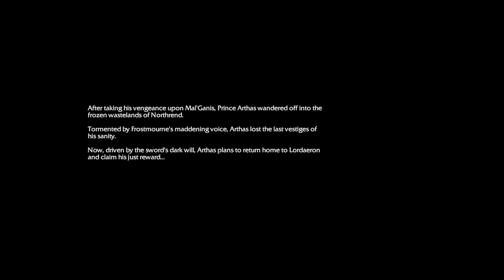Arthas Confronts Mal'Ganis/Warcraft III: Reforged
You Tube is taking 30% of my income from US and giving it to US government. This change was introduced in summer of 2021 and it takes 16%-18% of my total income.
My streaming schedule:
4-6 days starting around 8PM CEST/2PM EST
Top Donators so far:
Ahmed R.---USD $1170.00
Needles--USD $1100.00
diddly---USD $250.00
Code_nameX--USD $70.00
Karna-USD $60.00
Zzleep--USD $27.00
MadManBobbo-USD $25.00
S1NA-USD $24.00
Elbaqu-USD $21.00
Thrift Life-USD $20.00
BingoBangoKerchewy-USD $20.00
My You Tube members:
code_name_X
MadManBobbo
Karna
Ahmed R.
Aryathehunter
Tsukuru
Faith Gardens
Dylan Flynn
Judy Davenport
MGC Saltlife
Voodoo Turtle
I am playing Wrath of the Lich King Classic on Mirage Raceway EU PvE.
My characters so far: tauren Death Knight 80. Orc Warlock 80. Orc Rogue 80.Tauren Shaman 80.Forsaken Mage 70.Orc Warrior 70. Tauren Druid 70. Orc Hunter 75.Forsaken Rogue 70.
I am playing WoW Dragonflight on Stormrage EU.
My main character is Unholy Death Knight since WotLK. My goal is to get ahead of the curve achiev.
My PC configuration:
My PC configuration:
Gigabyte Z790 Gaming X AX,
2x16gb ddr5 6000Mhz GSkill Ripjaws,
2x1TB Nvme WD black 7300mb/s,
Cpu cooler Dark Rock 4 pro Be Quiet,
Case Fractal Design Focus 2
PSU Asus ROG Strix 850w Gold modular,
GPU RX 460 2GB
Main monitor: Asus VG248QZ 24
THIS CHANNEL IS NOT FOR KIDS! All content is for 13+